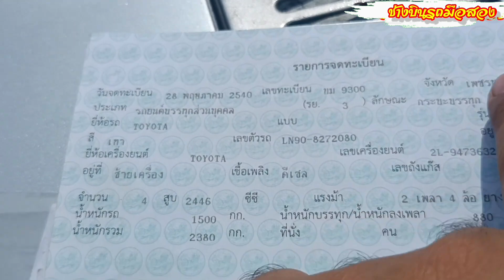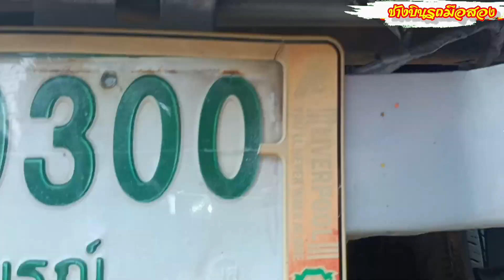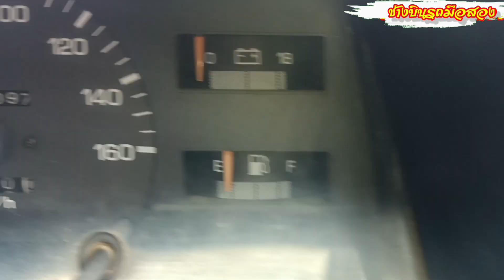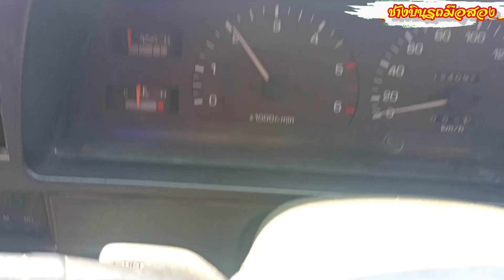กระบะมือสอง Mighty x ปี 40 พาวเวอร์ 0877347934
รายละเอียเรถ Mighty x ปี 40 พ.พาวเวอร์ แอร์เย็น สีดี เครื่องแน่น
พร้อมใช้ รถอยู่จังหวัดเพชรบูรณ์อำเภอหล่มเก่า

01:34 รีวิวรอบคัน
02:05 รีวิวคัสซี
03:38 รีวิว เล่มทะเบียน
04:04 ภายใน  สตาร์ทเครื่อง
04:20 ดูเครื่อง รายละเอียด
05:00 รีวิวน้ำมันเครื่อง รายละเอียดรถ ราคา

2. เบอร์มือถือ         :    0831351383

เครื่องบินรถมือสอง รถกระบะมือสอง toyota mighty x